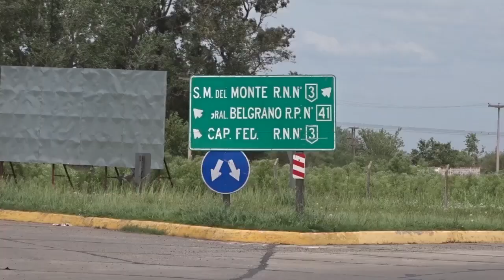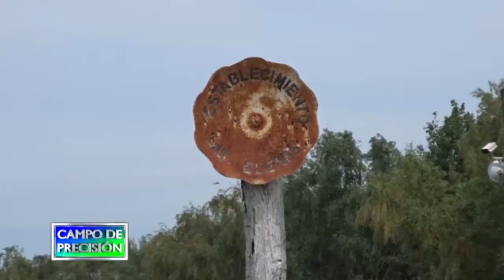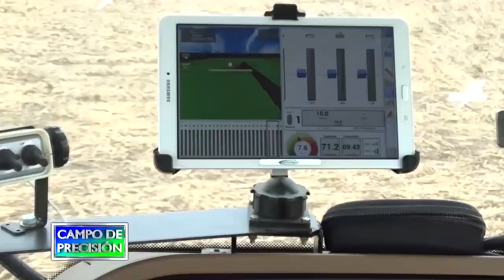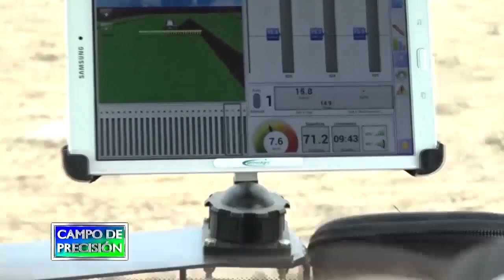P766B3 – Corte y dosis variable en S.M. del Monte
Corte y dosis variable en S.M. del Monte

Francisco Cattorini
Productor – San Miguel del Monte

Estuvimos en San Miguel del Monte, con un productor de la zona que en los últimos 10 años pasó a ser 100% agrícola, y en donde han integrado todas las labores a la propia explotación, incluyendo también acopio y transporte.

Con ellos conversamos sobre la incorporación del manejo por ambientes que están haciendo, y los beneficios que la práctica les genera, además de optimizar el uso de insumos con corte de secciones en la sembradora, provisto por Control Agro.